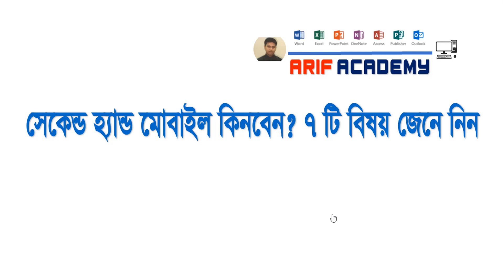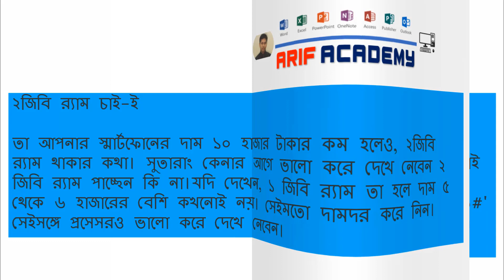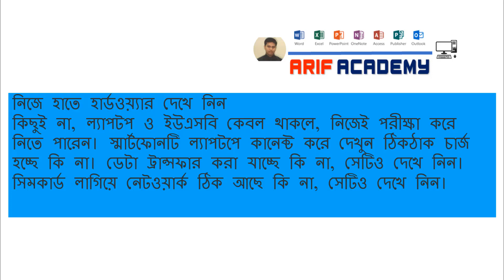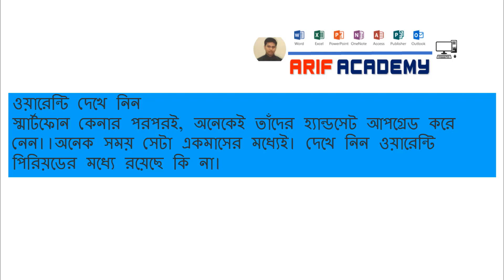সেকেন্ড হ্যান্ড মোবাইল কিনবেন ৭ টি বিষয় জেনে নিন।